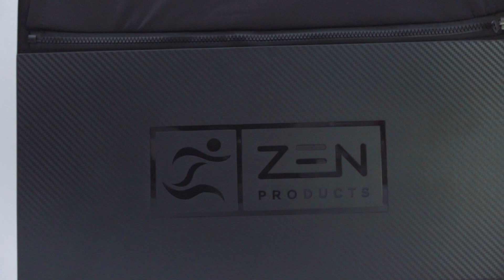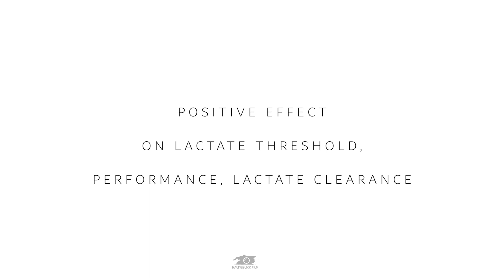Z roller Pro; how to use it. Scientific tested and proven positive for Performance and Recovery!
Z-Roller Pro, Scientific proven effect, deep tissue sports massage. How to use it and why.